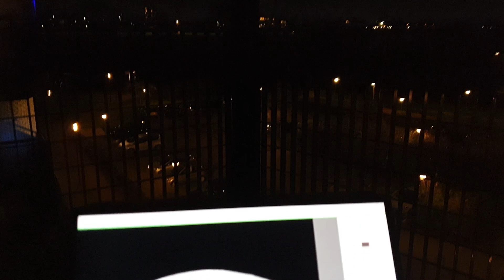ASTROVIEW: De Volle Maan - 4 april 2023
Telescoop: Sky-Watcher Skymax 127mm f/12
Filter: ZWO New LRGB 1,25" Rood
Camera: ZWO ASI183MM
Mount: iOptron SkyGuider Pro